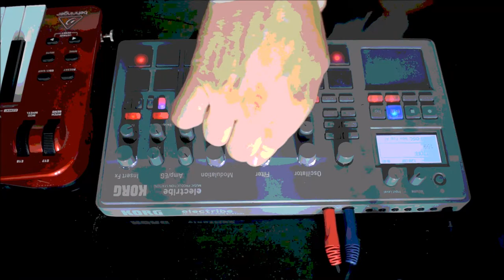RockAHolic @ Korg Electribe EMX 2 House Sound 2017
something in progress...MoJo Sound :)

Feedback´s are welcome!